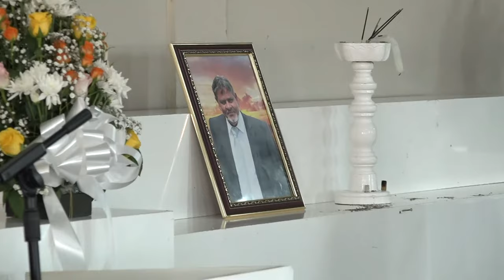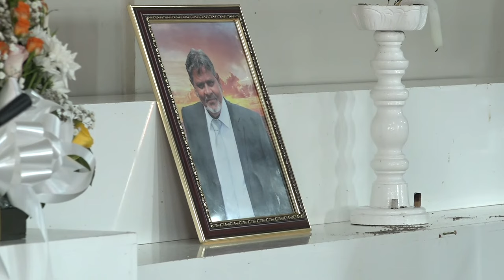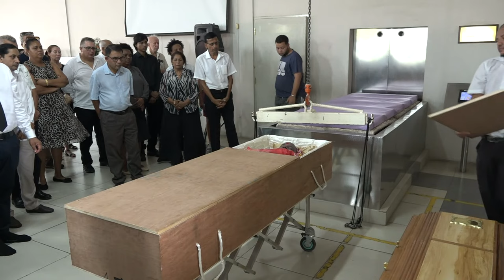In Loving Memory Of Viral, Vadilal Dhanjee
26 April 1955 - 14 September 2023
Funeral Service : Friday 22 September 2023, 2pm
Surya Memorial Hall, Mont Fleuri